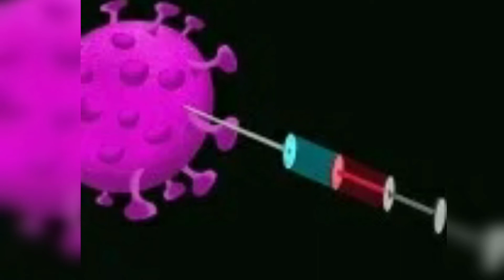2021 तक आ जाएगी कोविड-19 वैक्सीन तो भी 61 फीसदी भारतीय नहीं लगवाएंगे टीका: सर्वे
लगभग 61 फीसदी भारतीयों ने कहा कि वे कोविड-19 वैक्सीन को लेकर सावधान और चौकन्ने हैं और, जैसा बताया जा रहा है कि अगर वर्ष 2021 में यह उपलब्ध करा भी दी जाती है तो वे इसे लेने के लिए जल्दबाजी नहीं करेंगे। 22 अक्तूबर को जारी किए गए एक सर्वेक्षण रिपोर्ट में यह जानकारी सामने आई है।